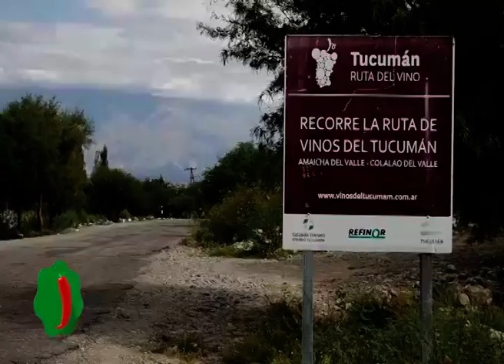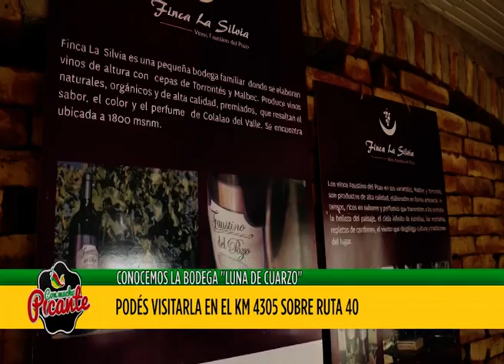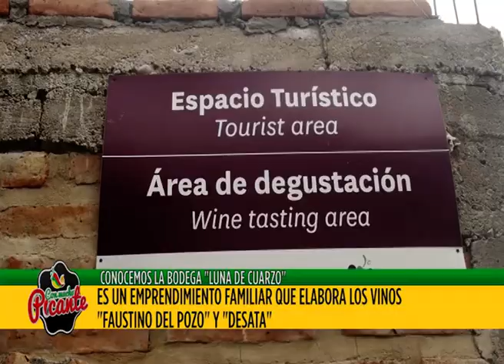CMP Informe: La Ruta del Vino. Bodega Luna de Cuarzo - Con Mucho Picante 29/03/2019